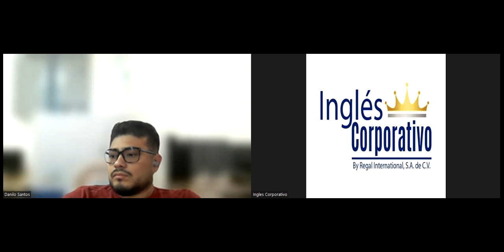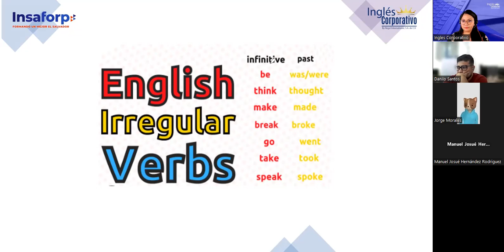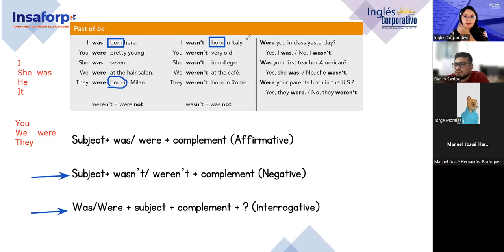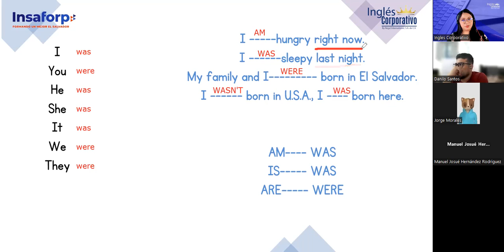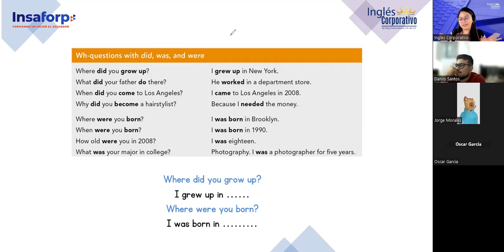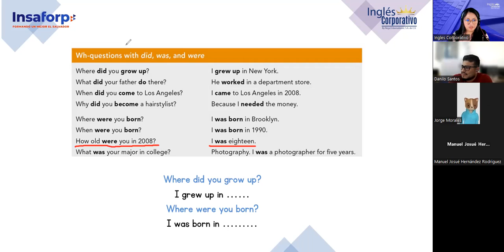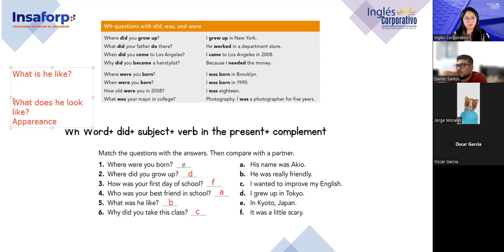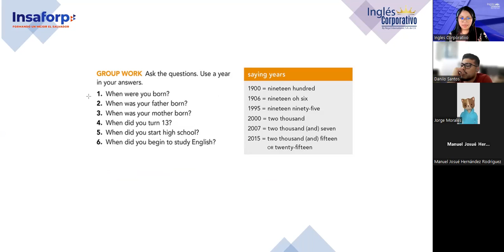Sesion 15-11/5/2023-P3-01-1-2-PM-04-23-Argueta- Wh- questions with did, was and were practice